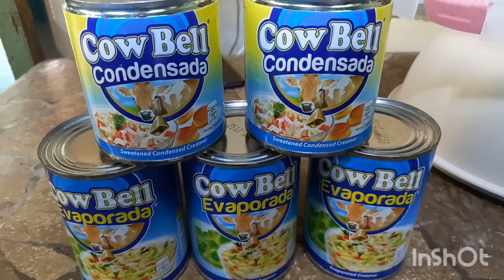ITO ANG MAGANDANG GAMOT SA TAG INIT|GULAMAN|JHOAN'S LIFE MAKING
Hi Marhaba 👋

 Gamot sa tag init|Gulaman

Here are the INGREDIENTS:

1RED GULAMAN POWDER
1GREEN GULAMAN POWDER
3CANS EVAPORATED MILK
2CANS CONDENSE MILK